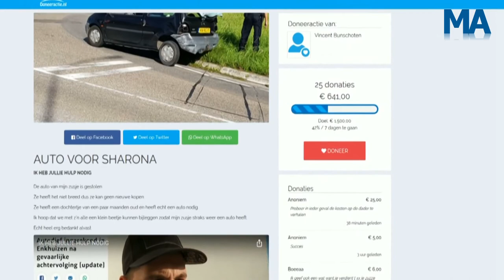Reportage Broer Sharona Bunschoten zet succesvolle inzamelingsactie op voor andere auto